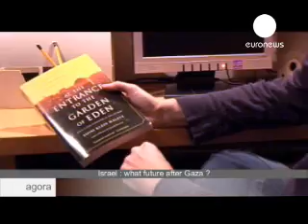Israel, su actuación en Gaza y las consecuencias en sus próximas elecciones, a debate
Con el recuerdo del conflicto de Gaza y a unos días de las elecciones legislaticas en Israel, Euronews se ha reunido con dos intelectuales convencidos de sus ideas en Tel Aviv y Jerusalén

 Analizamos dos posiciones encontradas sobre la operación Plomo Sólido, la respuesta de la sociedad israelí, la influencia del conflicto en su próximos comicios o el papel de la comunidad internacional.